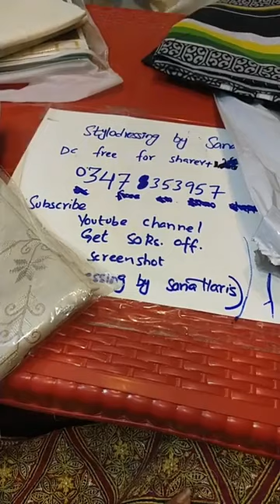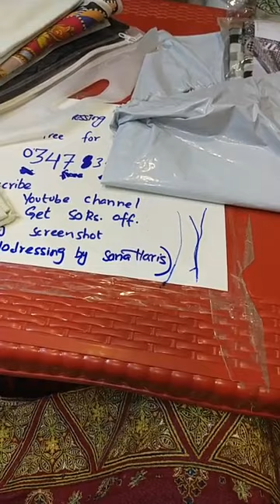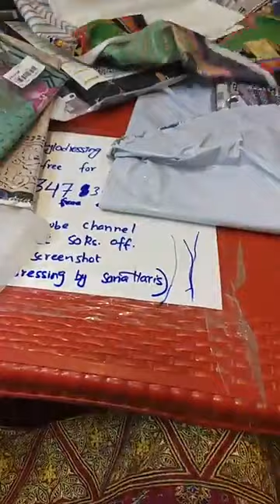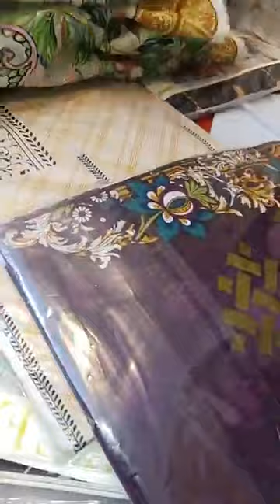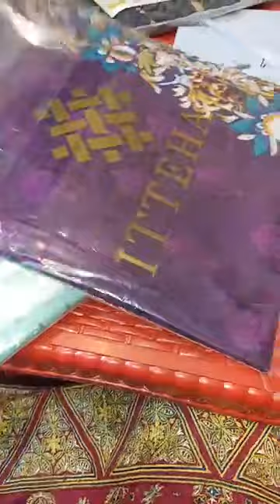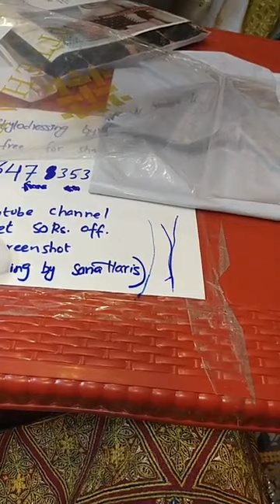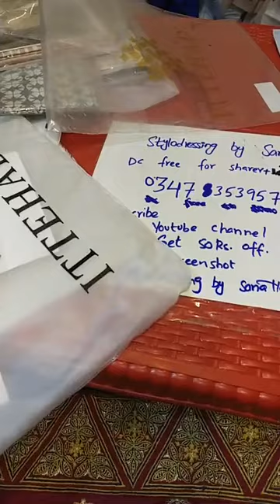newarrival mariaB chiffon dupattay aghanoor khaddinet ittehad lawn gulahmed rawsilk sd